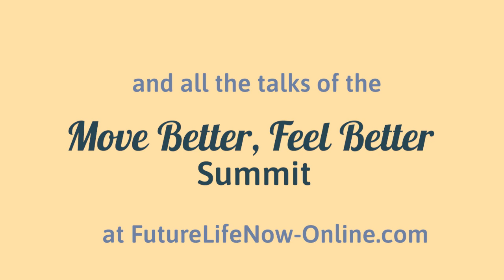Elizabeth Beringer | The Self-Image in Action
Session Description:
The formation of each person’s self-image is unique to that individual and their life experience. Many things about ourselves, that we assume are fixed qualities, were in fact learned and have the potential to expand and change. In this talk, we will probe and expand the concept of the self-image and highlight its central place in the practice of the Feldenkrais Method. We will explore how our lived experience in sensation and movement can create the conditions for an ever evolving sense of self.

Please enjoy this Awareness Through Movement® video: Elizabeth Beringer | The Self-Image in Action